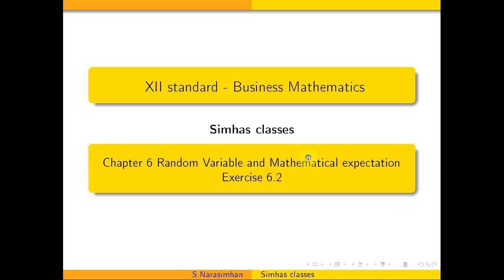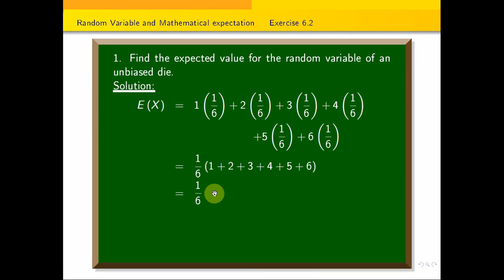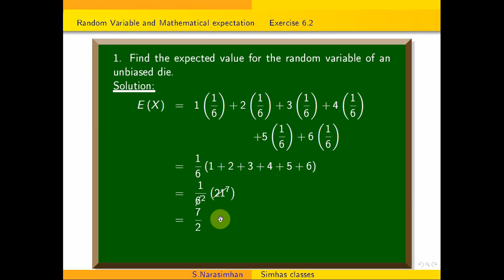12businessmaths chapter 6 RANDOM VARIABLE AND MATHEMATICAL EXPECTATION exercise 6.2sum 1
12BusinessMaths,BM integralcalculus,12maths, 12thStandard,12chapter6, chapter 6 RANDOM VARIABLE AND MATHEMATICAL EXPECTATION exercise 6.2 sum 1.
You can download the e book with solution of 12 th standard Business Maths through the following link